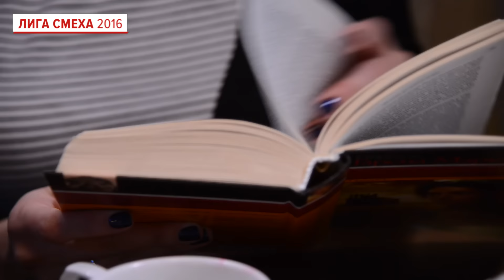Девичник | Фестиваль Лиги Смеха 2016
Девчонки решили посидеть за чашечкой чая, немного погадать и обсудить кое-кого!  Яна(любимый город), Аня(Одесские мансы), Алина, Саша и Настя(Трио разные и ведущий) - девичник Лиги Смеха!